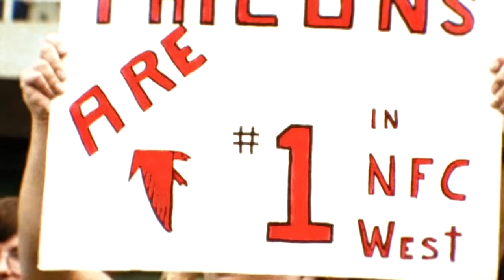Trailer | Origin of the 'Dirty Birds' | 25th Anniversary of the 1998 Atlanta Falcons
How did the Falcons become known as the 'Dirty Birds'? Watch the Official Trailer for the Atlanta Falcons 25th Anniversary roundtable discussion featuring Jamal Anderson, Terance Mathis, Ray Buchanan, and O.J. Santiago.